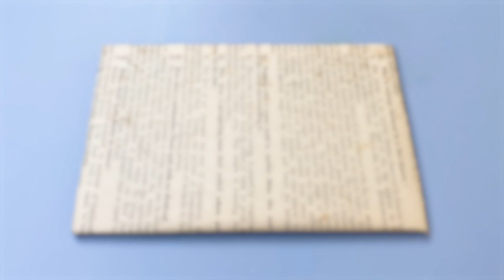Textbook Page Painting | Acrylic | Tutorial | Relaxing ASMR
Art Supplies used in the video are shown at 02:49

Hope you enjoy watching this artwork.
Takecare